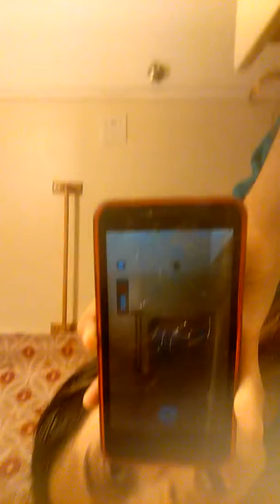My top secret ep.1